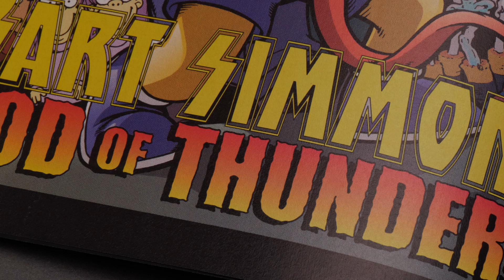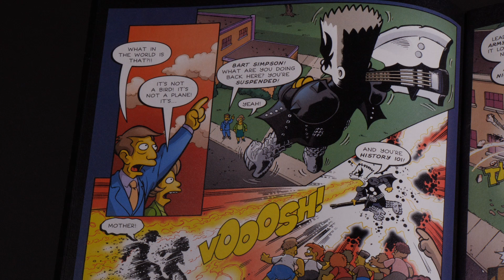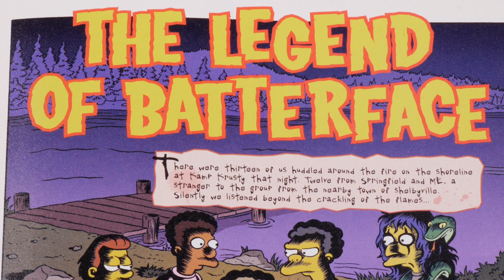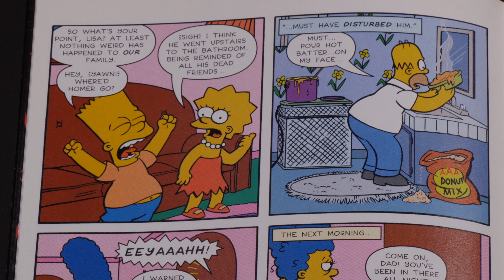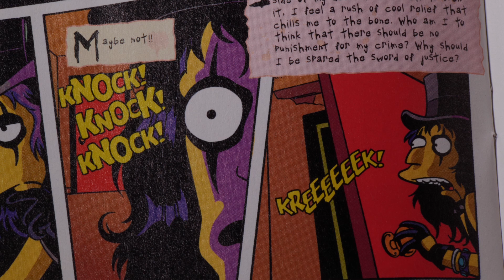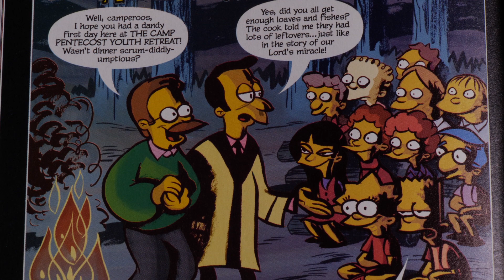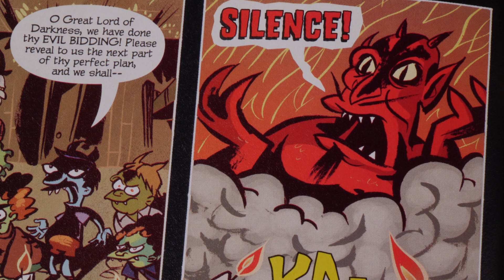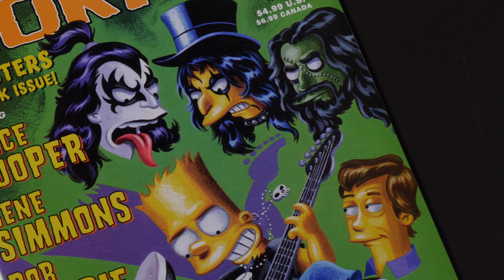Let's Dissect Bart Simpson's Treehouse of Horror #10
Gene Simmons, Alice Cooper, Rob Zombie, and Pat Boone are all guest writers this month in Bart Simpson's Treehouse of Horror! Thunder gods, slasher killers, a House of Donuts, and a demon possessed church camp await!

Tell me about your favorite segments of The Simpsons Treehouse of Horror comics and show in the comments!